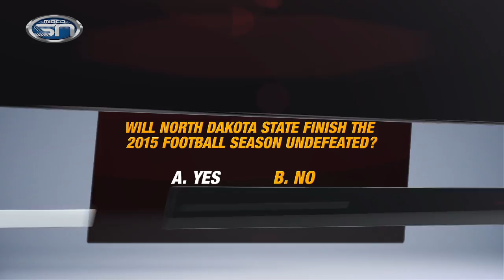Benchwarmers 8.12.15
Episode 9 of the 2015 season of Midco Sports Network’s “Benchwarmers”, the sports talk show that combines local and national topics and lets you join the conversation! North Dakota State football takes center stage this week, as WDAY’s Dom Izzo, Jeff Kolpack of the Fargo Forum and Bison football and hoops play-by-play man Brian Shawn join host Tom Nieman at Buffalo Wild Wings by the Fargo Dome to talk about NDSU’s chances at an unprecedented five-peat, Carson Wentz’s NFL prospects, and the challenges the Missouri Valley Football Conference has to offer this year. Plus, it’s the debut of the Benchwarmers Lightning Round, where everything from the Vikings, the PGA Championship, the Norwood Teague scandal and the merits of Straight Outta Compton go up for debate.